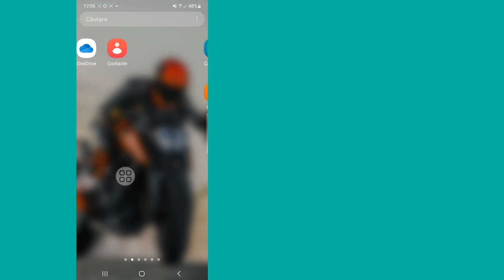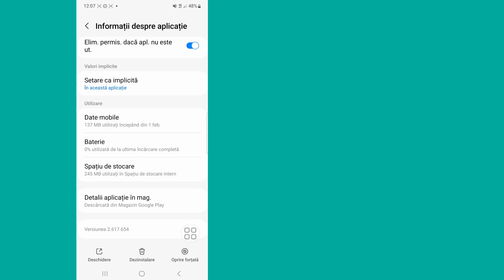Cum să remediați problema de eroare de conexiune pe Roblox (2024) ll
Cum să remediați problema de eroare de conexiune pe Roblox (2024) ll Roblox Server Down Problema astăzi

Salut baieti,

 Aici, în acest videoclip, vă voi arăta (Cum să remediați problema erorii de conectare pe Roblox) continuați să vizionați videoclipul până la început, metoda sa foarte simplă și ușoară

 Dacă v-a plăcut și ați găsit acest videoclip util, vă rugăm să vă abonați la canalul meu. Dacă aveți solicitări de tutorial, anunțați-mă în comentariu! O voi face pentru dvs. în decurs de 1 zi.

Cum se rezolvă
 # Eroare de conexiune
 # Problemă
pe Roblox

Quire Despre.

 1 Cum să remediați problema de eroare de conexiune pe mobil roblox

 2 De ce Roblox spune eroare de conectare când am wifi

 3 Eroare de conectare Roblox mobil

 4 Eroare de conectare Roblox astăzi

 5 Stare server Roblox

 6 Cod de eroare 279 Roblox

 Declinarea răspunderii privind drepturile de autor:

 Declinarea răspunderii privind drepturile de autor În conformitate cu secțiunea 107 din Legea privind drepturile de autor din 1976, permisiunea acordată pentru „utilizare corectă” în scopuri precum critică, comentariu, știri, raportare, tehnologie, bursă și cercetare, utilizarea loială este permisă de statele drepturilor de autor care altfel ar putea încălca  -profitul, utilizarea educațională sau personală înclină balanța în favoarea utilizării loiale.

 ©All Righat rezervat tehnologiei RK Robin.  Orice alți autori reîncărcă acest videoclip imediat vor fi luate măsuri cu un avertisment privind drepturile de autor, așa că nu-l republicați.